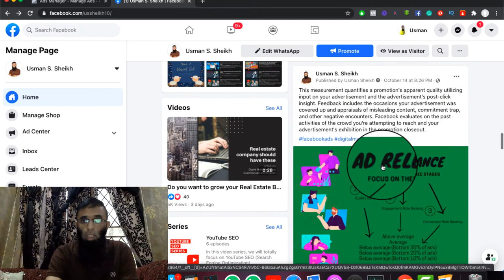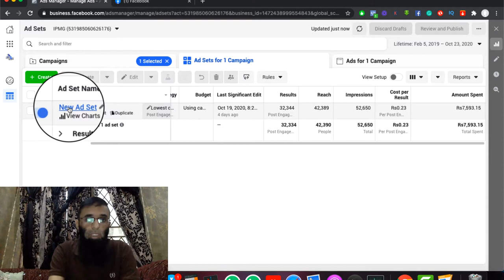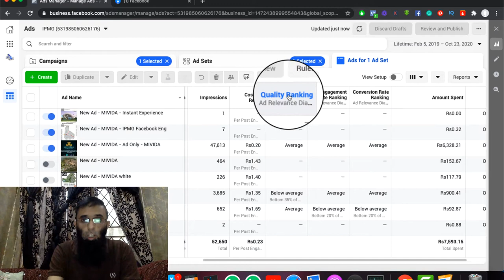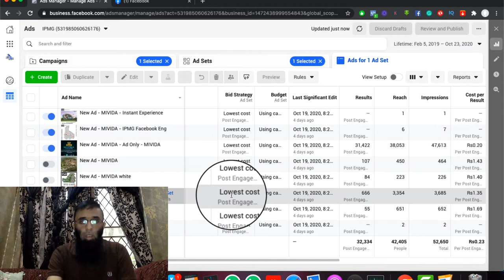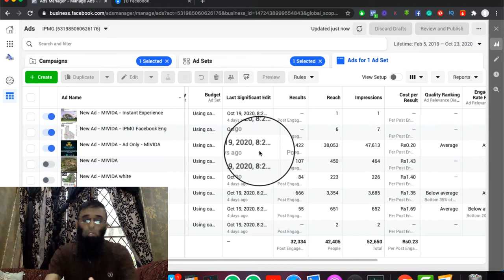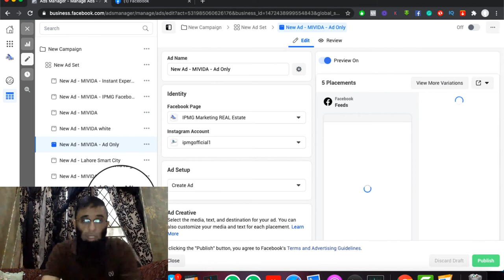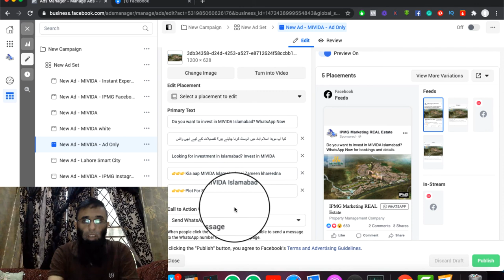"Facebook Ad Relevance" - Facebook Ads Tutorial - Facebook Ads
Facebook ad relevance - Facebook ad ranking in Urdu - How your ads are ranked on Facebook, how we can set for leveling them up. All you will come to know in this video.